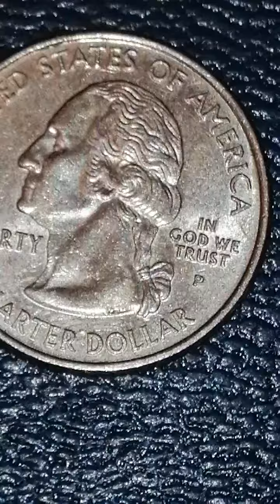Valuable Quarter Dollar Coin 2017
Beautiful 2017 Washington State Coin of the Year